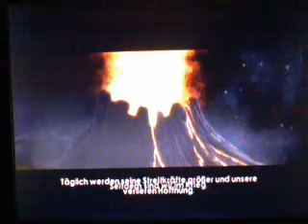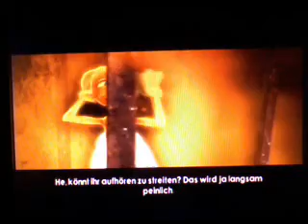Spyro Dawn of the Dragon100% #5: Dorf Rettung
Wir gehen in den Zauberwald um uns aus zu ruhen und werden betäubt und dürfen jetzt das Dorf retten viel Spaß^^